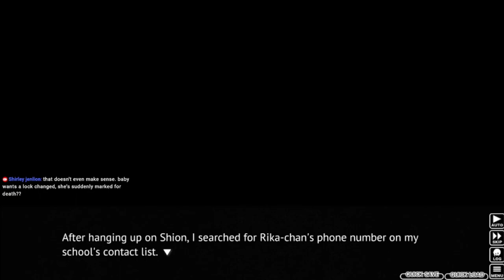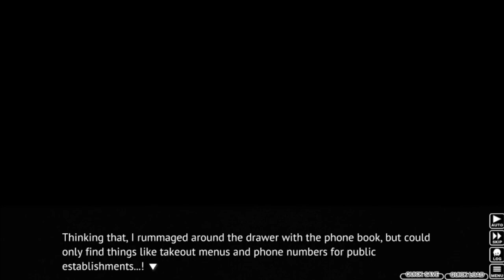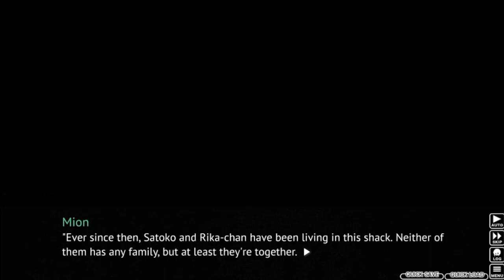Higurashi When They Cry Part 48 - THE SEARCH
I'm sorry Mion, but you're wrong. That's a STEPladder!